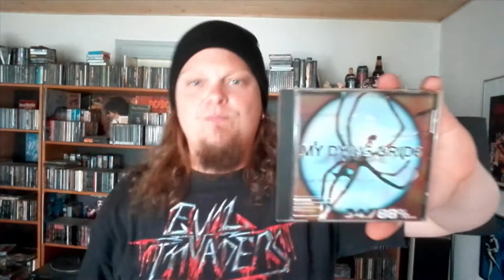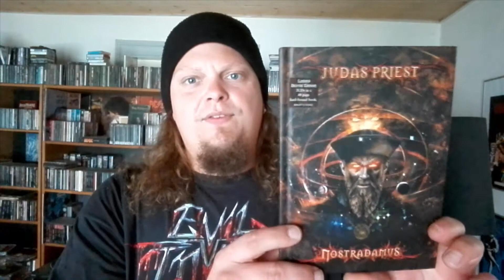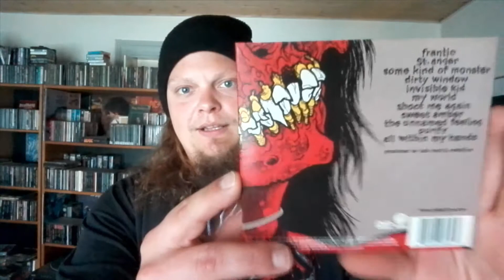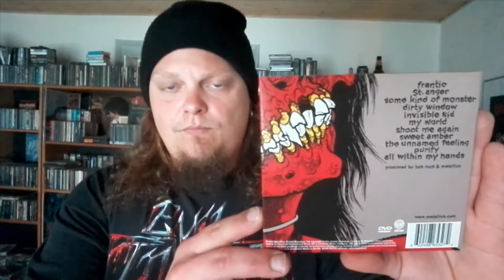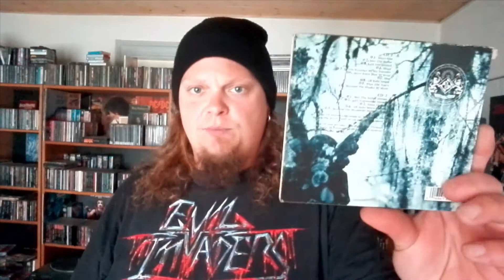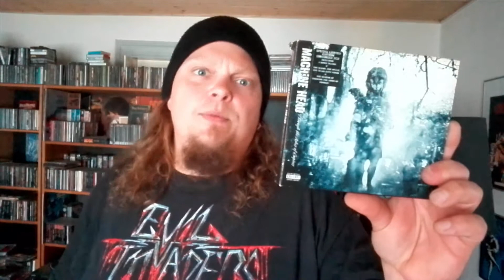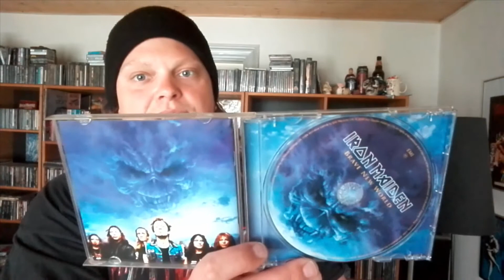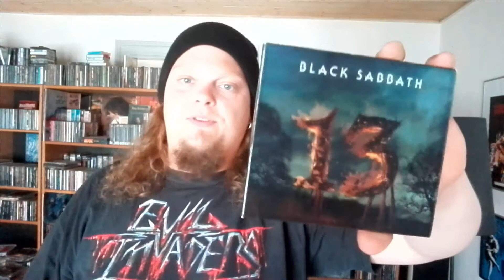The Metal Collector - Albums of Surprise and Disappointment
I guess, we all have those albums that really surprised us and went beyond expectations. And vice versa with albums we had high expectations for, but then really disappointed us. This is my list over 5 albums of each in this category. Enjoy!